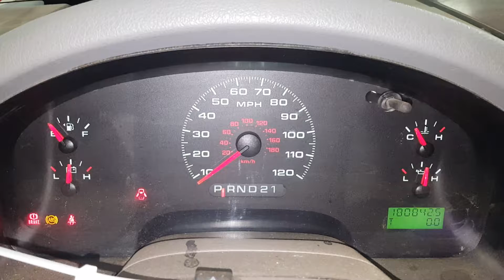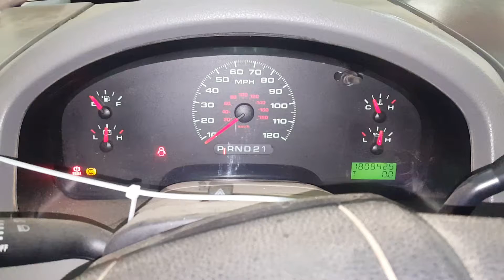DE0503 - 2005 Ford F150 - 4.6L